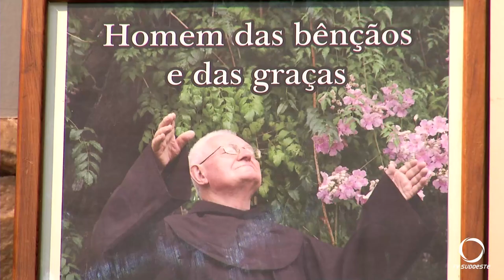Celebrado o terceiro ano de morte de Frei Policarpo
Religião: Na noite desta quinta-feira (05), durante a Semana Franciscana, foi celebrado o terceiro ano de morte de Frei Policarpo, religioso que doou sua vida à comunidade local.